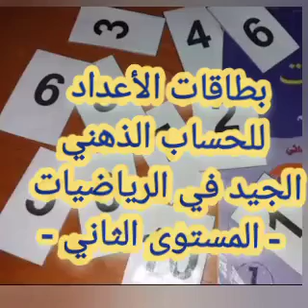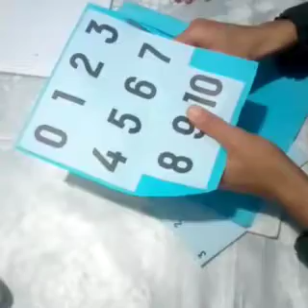بطاقات الأعداد للحساب الذهني -الجيد في الرياضيات المستوى الثاني